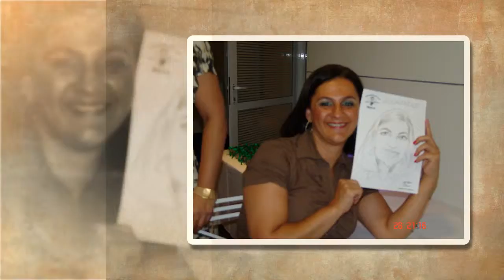marcio niver,........avi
aniversario do marcio, janeiro de 2012,.by peter mad one,...